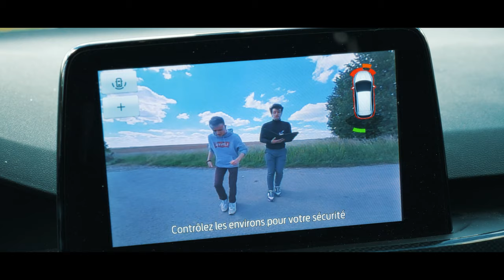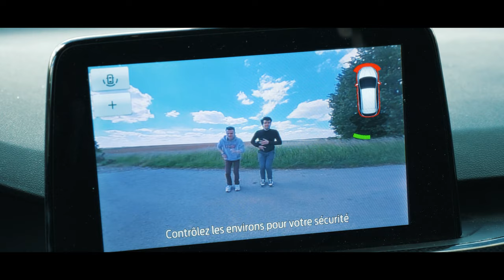Hefash - Caméra de Recul (Clip Officiel)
Reproduis cette choré sur Tiktok !

Prod & Mix : Alexis Cagne
Réalisation & Cadrage : Arnaud Deschasse
Montage : Arnaud Deschasse
Inspecteur du permis de conduire : Lochlann Coquoin